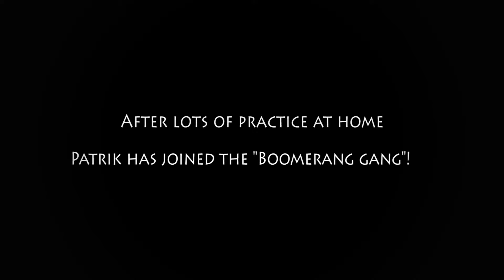Patrik FULL Boomerang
So great to see Patrik pull his first FULL Boomerang and where better than the MIDWEEK Jam at Sport Zone Veresegyház!!